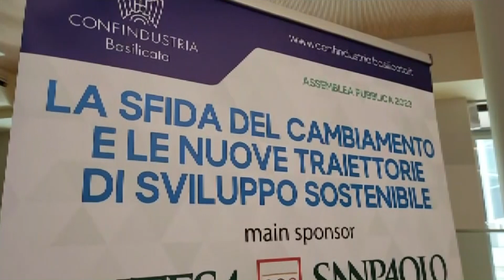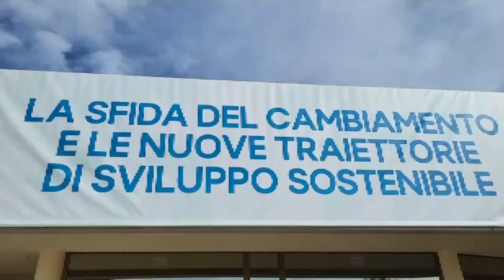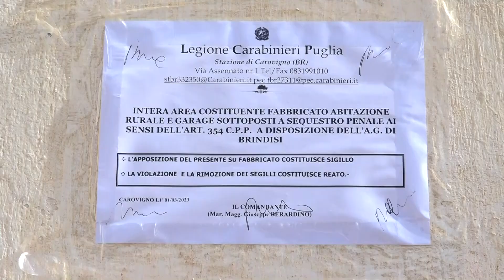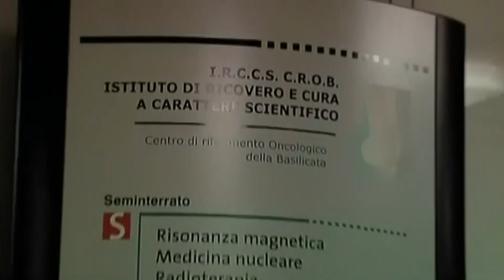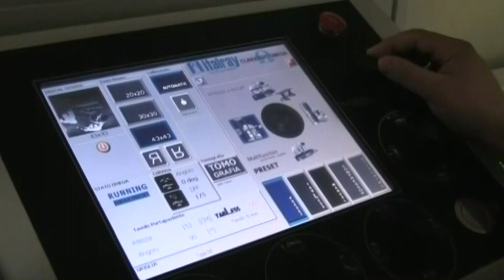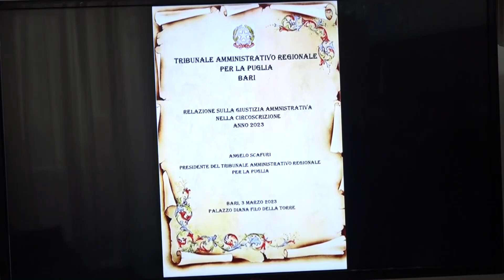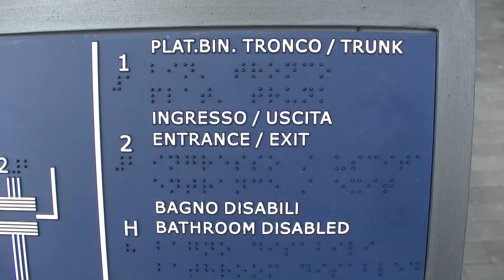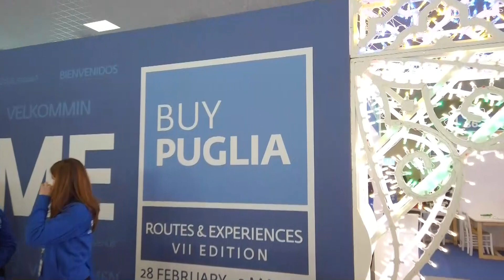TRM h24 News (Edizione delle 13.00) - 3 marzo 2023